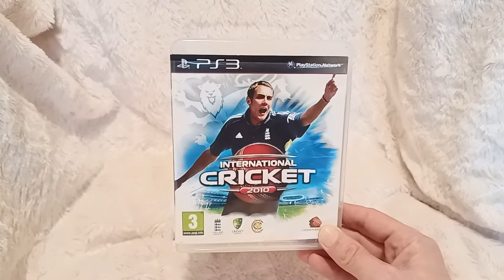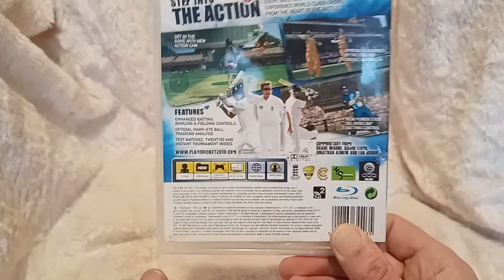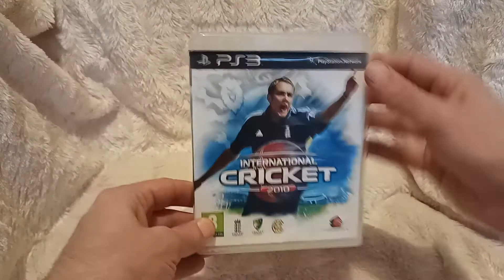GBR #166 - International Cricket 2010 (PlayStation 3)